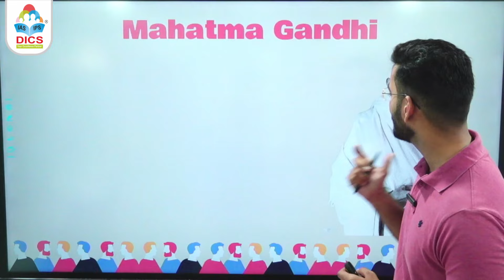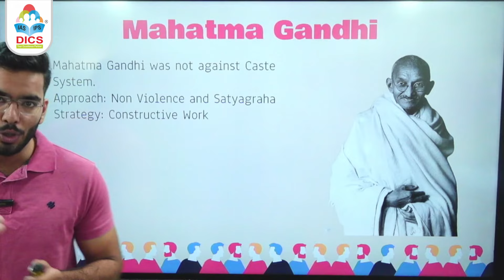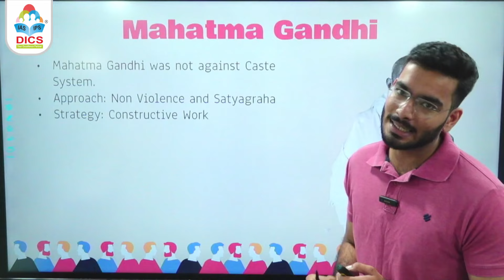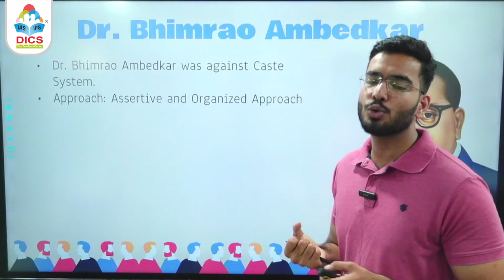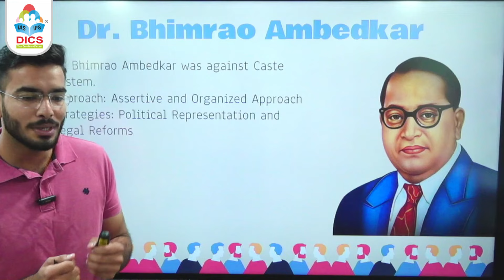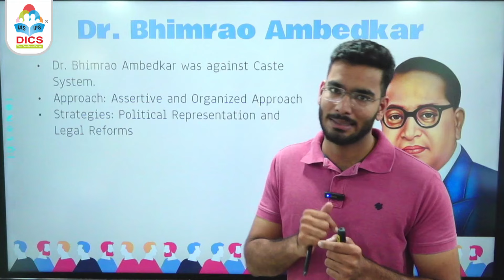Gandhi vs. Ambedkar I Untouchability and Caste System I Indian Society I Prof. Nikhil Saini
In this thought-provoking video, we delve deep into the contrasting viewpoints of two iconic figures in Indian history – Mahatma Gandhi and Dr. Bhimrao Ambedkar – on the critical issues of untouchability and the caste system.

Mahatma Gandhi, often referred to as the "Father of the Nation," is celebrated for his philosophy of non-violence and his pivotal role in India's struggle for independence. However, his approach to tackling the caste system and untouchability differed significantly from that of Dr. B.R. Ambedkar, the chief architect of the Indian Constitution and a champion of social justice.

Join us as we explore:

🔍 Mahatma Gandhi's belief in "Harijan upliftment" and his efforts to integrate untouchables into mainstream society through his work with the "Harijan Movement."

🔍 Dr. Ambedkar's radical critique of the caste system and untouchability, advocating for the annihilation of caste and the creation of a more egalitarian society.

🔍 The debates and dialogues between Gandhi and Ambedkar, which shaped India's political and social landscape during a crucial period in history.

🔍 The lasting impact of their perspectives on modern India, as we examine how their ideas continue to influence social justice movements today.

This video aims to provide a balanced and insightful exploration of these two towering figures' ideologies, shedding light on their complexities and the broader context of India's struggle for social equality. Whether you're a student of history, a social activist, or simply curious about the intricate dynamics of India's past, this video is a must-watch.

Join the conversation in the comments section below and let us know your thoughts on this vital topic.

Stay informed, stay inspired, and together, let's strive for a more just and equitable world.

(ORG code:- FUEAS )

Mahatma Gandhi on Untouchability
Dr. Bhimrao Ambedkar on Untouchability
Mahatma Gandhi on Caste System
Dr. Bhimrao Ambedkar on Caste System
Annihilation of Caste
Mahatma Gandhi vs Dr. Bhimrao Ambedkar
Poona Pact 1932
Approach of Mahatma Gandhi
Approach of Dr. Bhimrao Ambedkar
Indian Society and Social Issues
Indian Society and Social Issues UPSC
Indian Society and Social Issues UPSC Civil Services Examination
Caste System UPSC
Caste System UPSC Civil Services Examination
Ideological Conflict between Dr. Bhimrao Ambedkar and Mahatma Gandhi